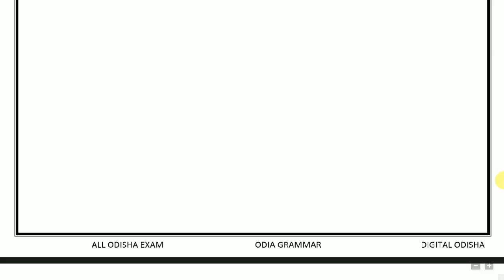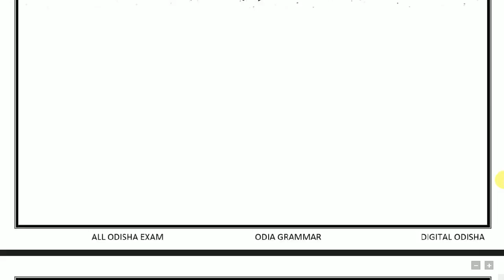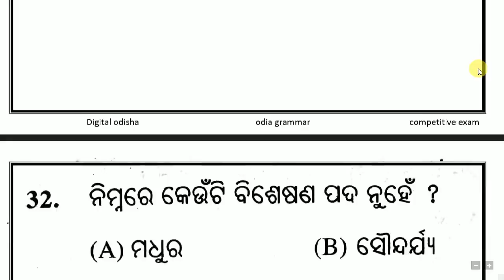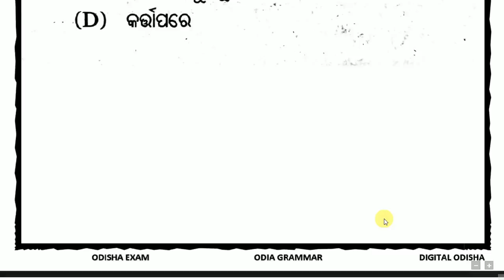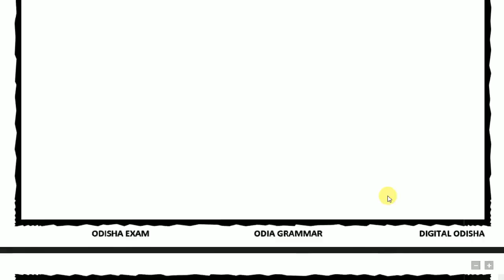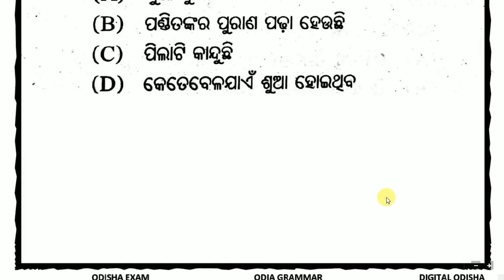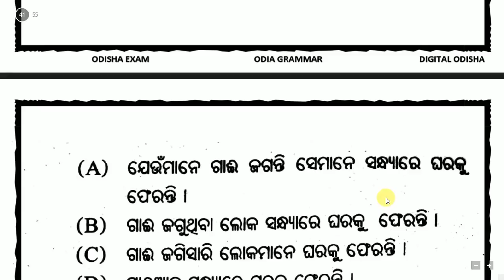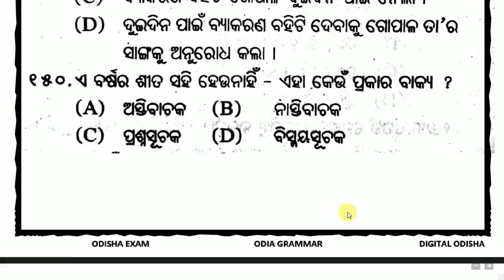ଓଡ଼ିଆ ଗ୍ରାମାର ର 400 ପ୍ରଶ୍ନ || CT ଓ BED ପରୀକ୍ଷା ପାଇଁ ଜରୁରୀ || Odia Grammar mcq | by digital odisha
Dear Aspirants,
  In my video i try to discuss some odia grammar  short question which is help to your osssc exam with ntpc and ssc chsl exam so see the video yet finish. thank you.